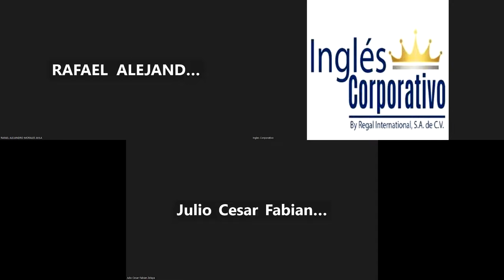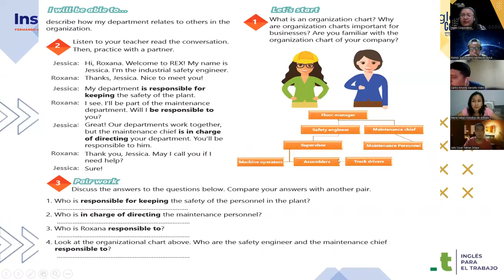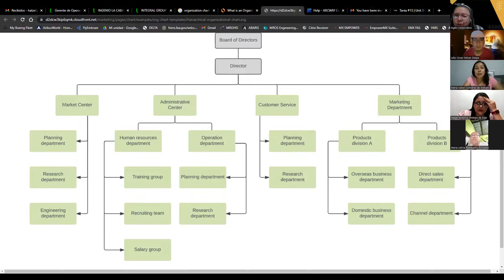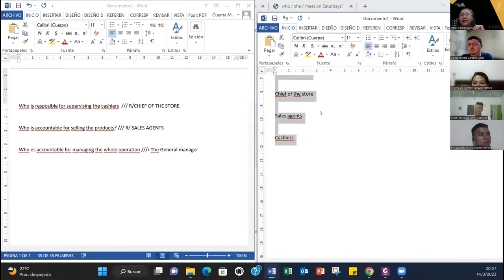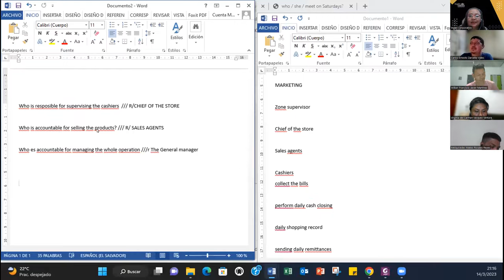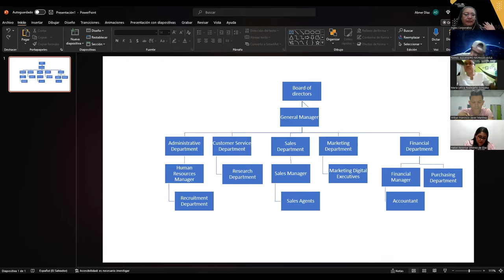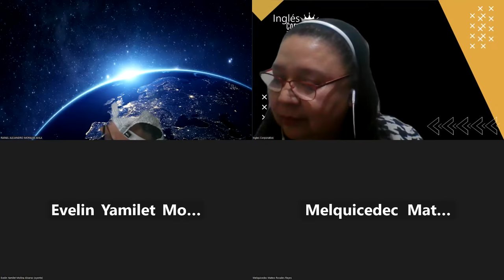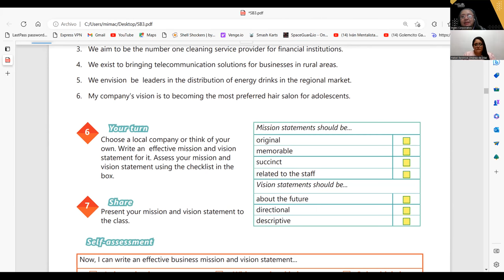SESION 5-14-03-2023-29750-8048-0035/2023-CARBALLO- Unit 1 review and practice.